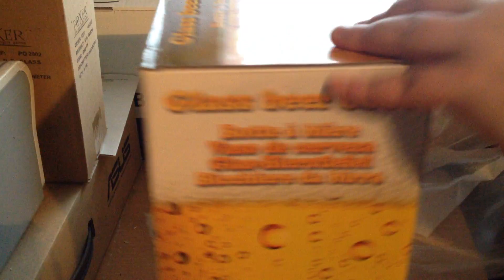lähetystä puski taas unboxattavaksi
Lähetyksen sisältöä paljastellen